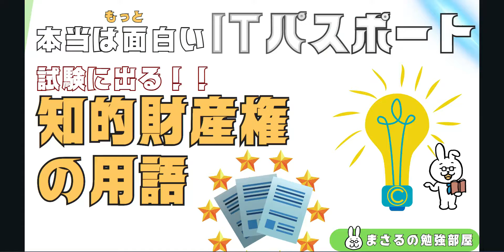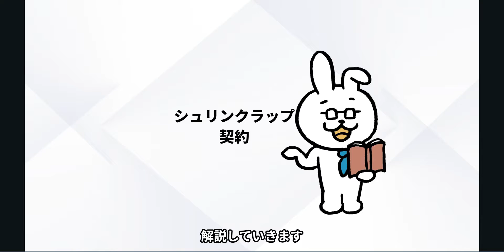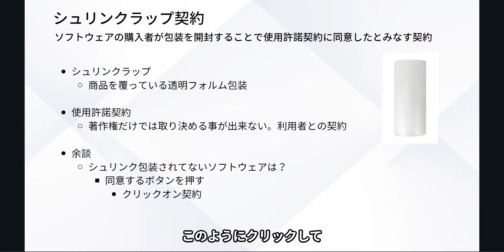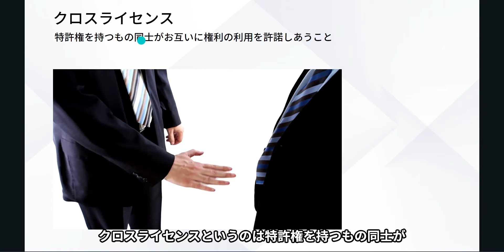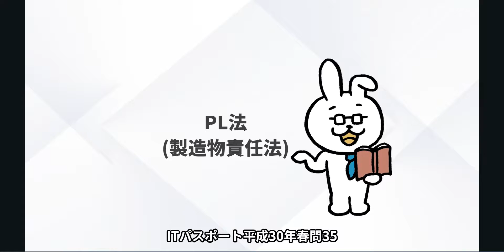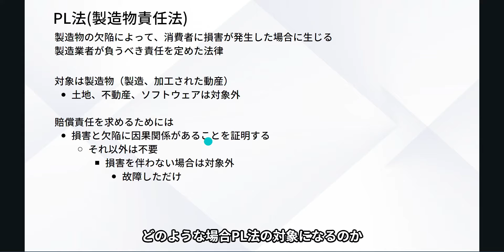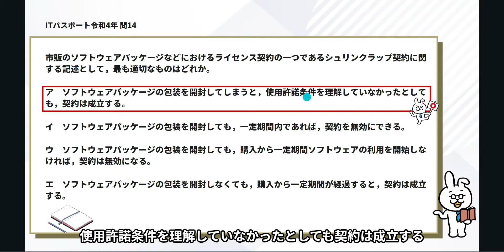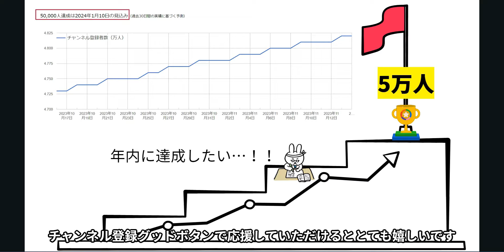#18【楽しいITパスポート】知的財産権の用語